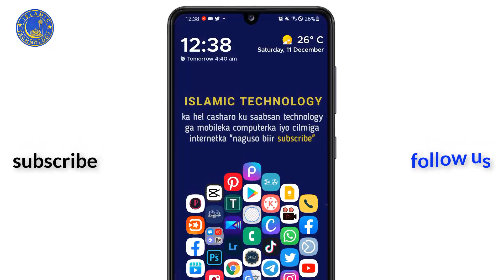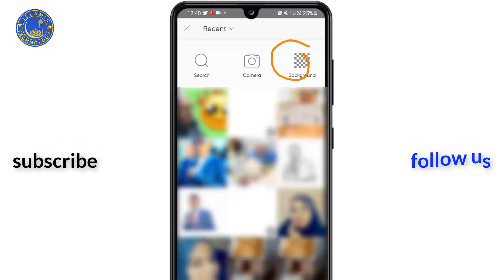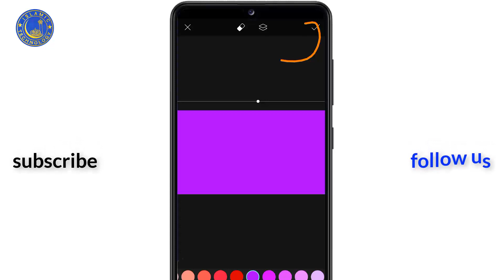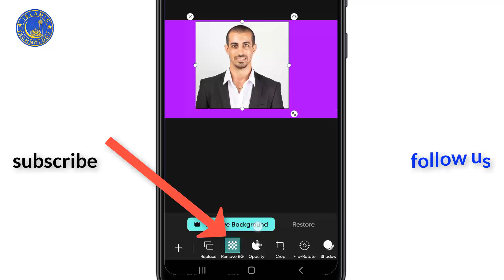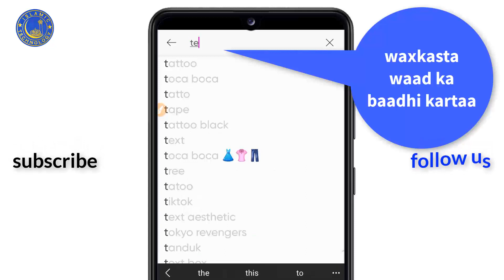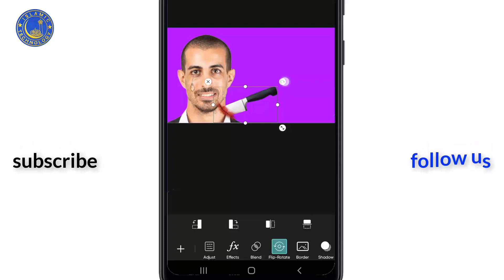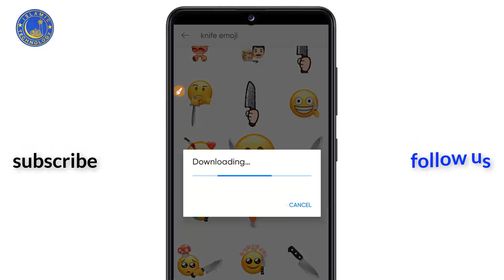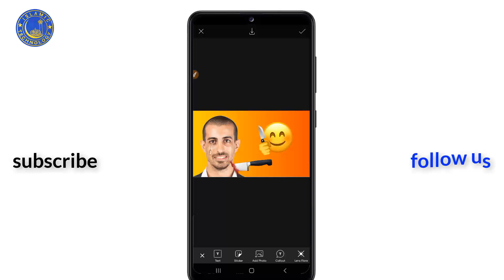sida loo sameeyo youtube thumbnail | loo isticmaalo picsart | Qaybtii 11aad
Our threads.

sawiro,
sawiro qurux badan,
sawiro qaawan sacdiyo siman,
sawir gacmeed,
sawiro jaceyl,
sawirka lottery,
sawirada sida loo qurxiyo,
sawiro qurxoon,
sawir qurxinta,
sawir qurxinta iphone,
sawir teesaro,
sawir qurux badan,
sawir lottery,
sawir qaade,
sawil al sawarim,
sawiro aroos,
sawiro asturan,
sawir ari,
akshin sawir,
swr.aya.sawer,
sawiro bada,
barashada sawir gacmeed,
barashada sawir qaadista,
barashada sawir qurxinta,
sida sawir background looga badalo,
sharma boy sawir kaga i agyalo,
benih sawit seu,
sawiro cunto,
sawir client,
sidee sawir cartoon looga dhigo,
sawiro qaawan queen canab,
sawir channel,
sawiro client,
cookie swirl c,
sawir drama,
sawir dhoofay,
sawari dhun,
sawari drama ost,
sawari drama last episode,
sawari drama episode 2,
sawari dhun dhumal,
sawari drama episode 11,
sawir episode 1,
sawir foolxun,
sawir farmaajo,
sawiro faras,
sawiro foolxun,
farshaxan sawir,
jbed savior of lil,
sida facebook sawir loo dhigo,
mamidou jbad sawir f lil,
j bay sawir f lil,
sawir geel,
sawir gabar,
sawiro geel,
sawiro guri,
sawiro gabdho aturan,
sawir geeri,
sida gmail sawir loo galiyo,
sawir hagaajin,
sawir hurdo,
sawiro hooyo,
sawiro hadlaya,
hees sawir kaga,
sida sawir hees loo saaro,
igu sawir hees ilkacase,
safwan halac sawir kaga,
sawiris,
sawiris family,
sawiris song,
sawiris interview,
sawiris naguib,
sawari drama,
sawiri dabke,
sawariya,
sawirka aga i ujyaalo,
sawir kaga i ujyaalo,
sawiro jacayl,
sahar jokar,
sawiro jiif,
j sawyer,
jsawyer new vegas,
j sawyer mod,
robert j sawyer audiobook,
robert j sawyer,
j e sawyer,
sawir kaga labta isuran,
sawir kitaab,
khalid kamil sawir,
saluang klasik sawir sutan mudo,
saluang klasik sawir sutan mudo mp3,
saluang klasik sawir,
sawir libaax,
sawiro love,
sawiro lamaane,
sawiro libaax,
sawiro lamano,
sawiro layaab leh,
sida sawir loo qurxiyo,
sawiro murugo,
sawiro murugo ah,
sawiro madow,
sawit mas,
sawiro macaan,
sawiro mavio,
sawir sutan mudo saluang,
sawir sutan mudo full album,
sawir nin,
sawyer name,
sawiro ubax,
sawiro romantic ah,
sawiro ubax qurux badan,
sida photoshop sawir loogu qurxiyo,
panen sawit,
sawiro qurux badan ubax,
sawiro roob,
iyo sawir,
rais sawit,
raja sawer,
sawiro tacsi,
sawir tesaro,
truk sawit,
sida video sawir loo saaro,
youngstown v sawyer,
ash vs sawyer,
ash vs sawyer amv,
sawyers goal v brentford,
sida youtube sawir loo saaro,
sida youtube sawir loo saaro cover,
sida youtube sawir loo dhigo,
sawir 2005,
sida sawir loo galo,
sida sawir loo edit gareeyo,
sida sawir loo saaro hees,
sida sawir loo qurxiyo iphone,
sida sawir loo qariyo,
sida sawir loo edit gareeyo iphone,
sida sawir loogu hagaajiyo photoshop,
sida sawir loo hagaajiyo,
baro sida sawir loo qurxiyo,
sida loo sawiro calanka,
sida instagram sawir loo dhigo,
sida gmail ka sawir loo dhigo,
sida loo sawiro guri,
sida loo sawiro geedo,
sida google sawir loo galiyo,
sida sawiro hees loo saaro,
sida gmail sawir loo galiyo iphone,
sida loo sawiro libaax,
sida loo sawiro love,
sida sawir loo qurxiyo photoshop,
sida youtube profile sawir loo saaro,
sida loo sawiro qof,
sida sawir loo saaro youtube,
sida gmail sawir loo saaro,
sida loo sawiro shimbiro,
sida youtube sawir loo soo dhigo,
sida video sawir loo saaro tiktok,
sida loo sawiro ubax,
sida loo sawiro wadnaha,
qurxinta wajiga,
qurxinta timaha,
qurxinta jirka,
qurxinta guryaha,
qurxinta dumarka,
qurxinta guriga,
qurxinta qolka jiifka,
qurxinta ugbaad,
qurxinta aroosyada,
qurxinta arooska,
qurxinta af ka,
far qurxinta af soomaaliga,
qurxinta xaflad aha,
qurxinta guriga arooska,
qurxinta guryaha arooska,
far qurxinta af soomaaliga pdf,
qurxinta bishimaha,
qurxinta baabuurta,
qurxinta bushimaha,
barashada qurxinta guryaha,
barashada qurxinta farta,
barashada qurxinta sawirada,
boqorada qurxinta dumarka,
barashada qurxinta dumarka,
qurxinta caruurta,
qurxinta cidiyaha,
qurxinta cilaanka,
qurxinta cagaha,
qurxinta video,
qurxinta codadka,
qurxinta vodka,
cod qurxinta,
qurxinta darbiga,
qurxinta daahyada,
qurxinta dhadka,
qurxinta dumarka wajiga,
qurxinta dibnah,
is qurxinta dabiiciga,
qurxinta jidhka dumarka,
far qurxinta english,